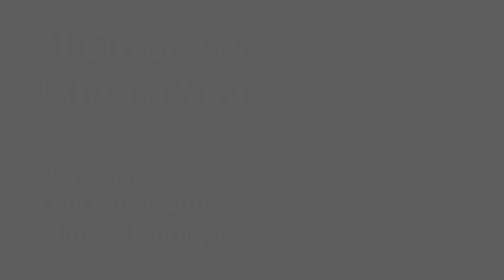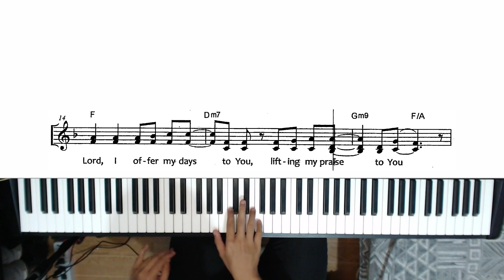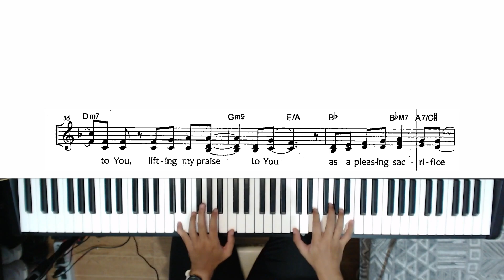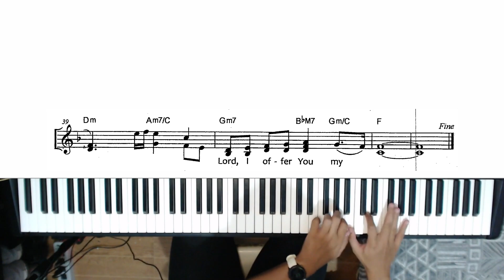I Offer My Life - Don Moen and Claire Cloninger, played on Korg Triton (e.piano+pads)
Come and unlock your musical potential with Teacher Jim! Whether you want to study:
-Piano
-Voice(singing)
-Choir mentoring

Discover your God-given gifts and unlock your hidden potential! Let's come make music together! 🎶